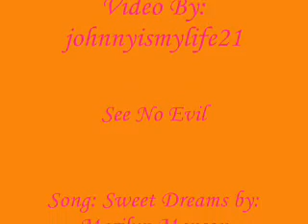SWEET DREAMS from Jacob Goodnight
~THIS IS A VID FOR PPL OVER 18~

Well this is my first vid in like a really long time. It took me months to get this vid done simply bcuz i had no time. Now that its on here I REALLY HOPE u guyz love it and enjoy it!=))))

Please dont get offended by some of the clips in my vid. -THANK YOU-

PURELY FANMADE FOR EVERYONE OUT THERE. ===